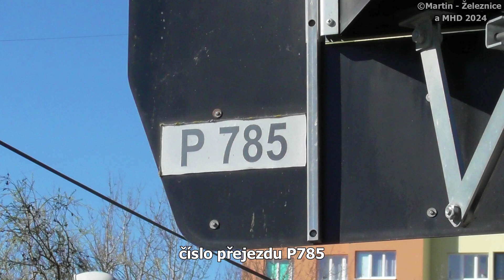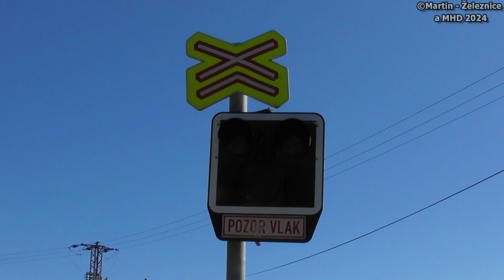železniční přejezd Tachov - P785 / 28.03.2024 / Czech railroad crossing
lokalita / location: Tachov, ul.Vilémovská, Plzeňský kraj, Česká republika, 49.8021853N, 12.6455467E
trať / track: SŽ 184 (Domažlice - Bělá n.Radbuzou - Tachov - Planá u Mariánských Lázní)
úsek / section: Tachov zast. - Tachov - Lom u Tachova
VLAKY VE VIDEU / TRAINS IN VIDEO:
1) 10:29 (+1 min) | Os 7204 (P33) ČD - Domažlice → Tachov
2) 10:33 (+0 min) | Os 7262 (P14) ČD - Tachov → Planá u Mariánských Lázní
řazení: ČD 842.008 (Kvatro)

HUDBA / MUSIC:
fotky / photos: Scanner - Houses of Heaven